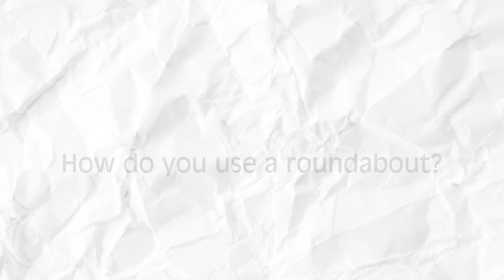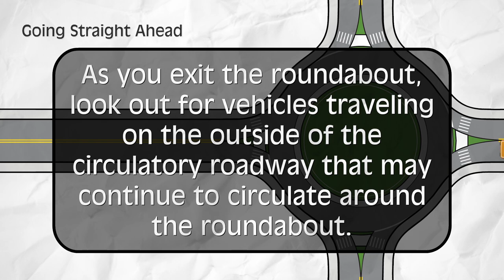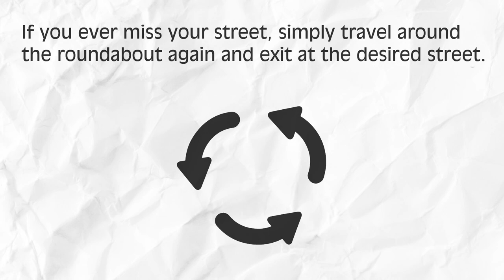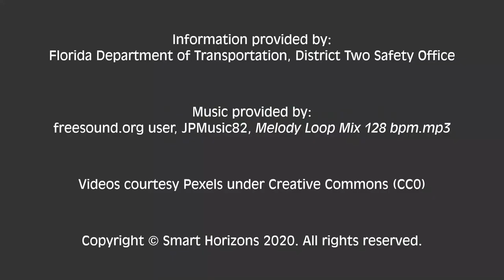Navigating Through Roundabouts (School Bus)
This animation details how to use a roundabout (multiple configurations) and provides tips.

ALWAYS be aware of vehicles, pedestrians, bicycles, landscaping, signage, and architectural components AND how these items may be impacted by school bus tail swing.

Smart Horizons and School Training Solutions present: A Guide to Roundabouts.

What is a roundabout?  A Roundabout is a one-way circular intersection without traffic signals in which traffic flows around a center island that operates with yield control at the entry points, and gives priority to vehicles within the Roundabout.

Why roundabouts?  Roundabouts move traffic safely and efficiently through an intersection. The benefits of a roundabout include slower speeds, reduction in pollution and fuel use, and more time to judge and react to other vehicles and pedestrians.  Roundabouts have demonstrated substantial safety and operational benefits compared to most other intersection configurations, with especially significant reductions in fatal and injury crashes.

How do you use a roundabout?

Going Right
1. Slow down and prepare to YIELD as you approach the roundabout.
2. In a 2 lane roundabout, you must be in the right lane on approach (unless otherwise marked).
3. Indicate a right turn, and YIELD to traffic already in the roundabout.
4. Enter the roundabout when there is a safe gap in the traffic.  (When in a two lane roundabout, stay in the right lane.)
5. Look for your street, use your right-turn signal, and exit the roundabout.

Going Straight Ahead
1 Slow down and prepare to YIELD as you approach the roundabout.
2 When going straight ahead you do not need to indicate intended direction on approach, but you still must YIELD to traffic already in the roundabout.
3 Enter the roundabout when there is a safe gap in the traffic.  (In a two lane roundabout, stay to the inside of the roadway if you entered from the left approach lane, or stay to the outside if you entered from the right approach lane. DO NOT CHANGE LANES).
4 As you exit the roundabout, look out for vehicles traveling on the outside of the circulatory roadway that may continue to circulate around the roundabout.

Going Left or Making a U-Turn
1. On approach in a two lane roundabout, you must be in the left lane unless otherwise marked.
2. Indicate a left turn, slow down and prepare to YIELD as you approach the roundabout.
3. YIELD to traffic already in the roundabout.
4. Enter the roundabout when there is a safe gap in the traffic.
5. In two lane roundabout, stay in the left lane (inside of the circulatory roadway) until you are ready to exit. DO NOT CHANGE LANES.
6. Look for your street, use your right-turn signal, and exit the roundabout.

Roundabouts Tips
o Always YIELD for any pedestrians or bicyclists crossing at the designated crosswalks.
o Approach the roundabout as you would a typical four-way intersection.
o Stay to the right of the splitter island and SLOW DOWN to 10-15 mph.
o DO NOT TURN LEFT AT THE SPLITTER ISLAND.
o Once you are in the roundabout, do not stop except to avoid a collision; you have the right–of–way over entering traffic.
o Travel in a counter clockwise direction.
o  If you ever miss your street, simply travel around the roundabout again and exit at the desired street.